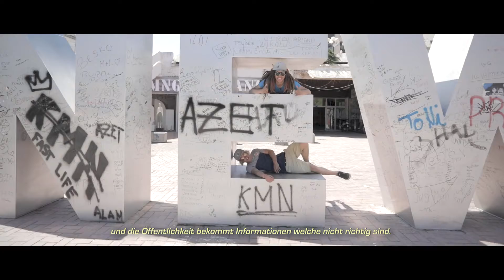Field of the Blackbirds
In the spring of 2018, Michael Leitner, Simon Rainer & Christoph Schöfegger, took a 1992 Mercedes Benz motorhome and started heading South. The goal is to go to Kosovo for ski touring and on the way down the mission was to do some kitesurf exploring along the way.
The crew was very open-minded going into this trip and were curious what to expect, but had reactions and experienced things along the way which they never expected. Accompany them on a journey to an area from where, although it is very close to middle Europe, little is known and is quite different from what you would expect.
"Field of the Blackbirds" is a travel movie of three guys which will surely return to this unique area.
Filmed by: Simon Rainer Edit by: Tijl Bex
"Field of the Blackbirds" was supported by: FLYSURFER Kiteboarding | Julbo Eyewear | Levitaz | Goodboards | Kite-Elements | Tijl Bex | Simon Rainer